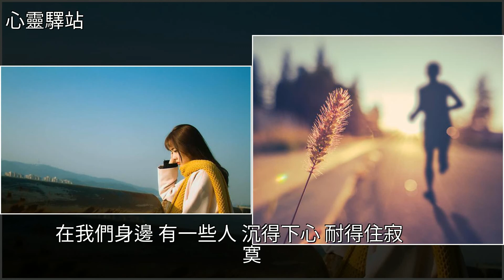熬住，你就贏了（多讀幾遍），[心靈驛站]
熬住，你就贏了（多讀幾遍） [心靈驛站]竹子,美文熬住，你就贏了（多讀幾遍） [心靈驛站]竹子 美文